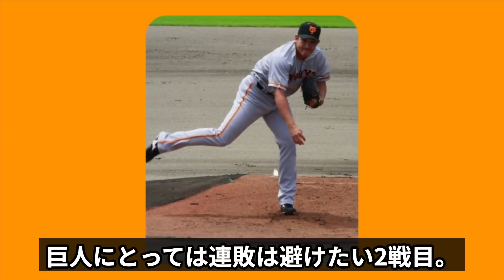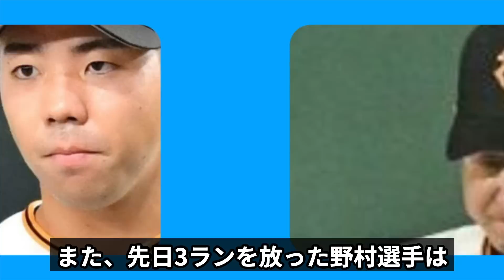日ハムが巨人に圧巻の２連勝！新庄監督が巨人の欠点を実戦で教え込む結果に！『いい選手をいくら持っていても●●してたら意味ない』戦力で勝っていた巨人が日ハムに敗れてしまった理由に驚愕【交流戦】【プロ野球】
今回は、日ハムが巨人に連続で圧勝したことと

その理由について紹介します。